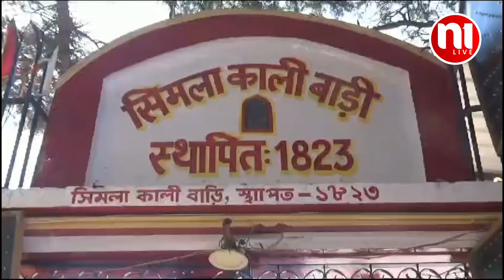कालीबाड़ी मंदिर में खेली गई सिंदूर की होली | N1Live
Description of YouTube